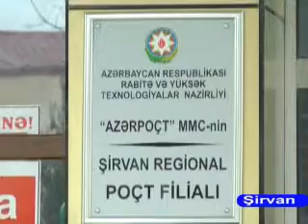30.01.2015 Aparıcı:Rabitə və yüksək texnologiyalar naziri Əli Abbasov vətəndaşlarla görüşüb